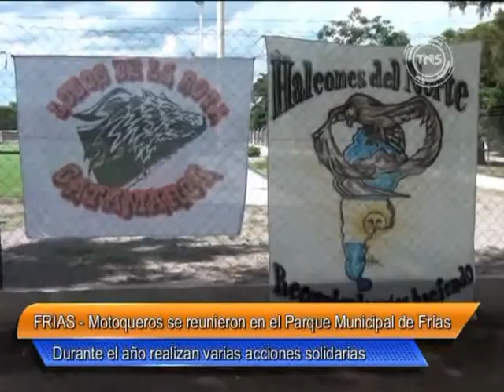01 Programa Completo TELE NOTICIAS Nº 191 emitido el 24 12 2014